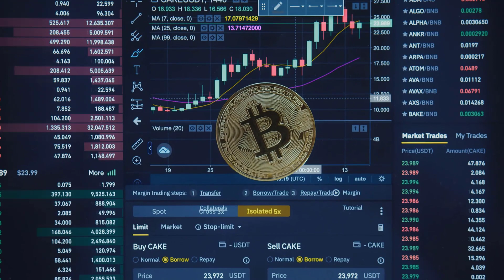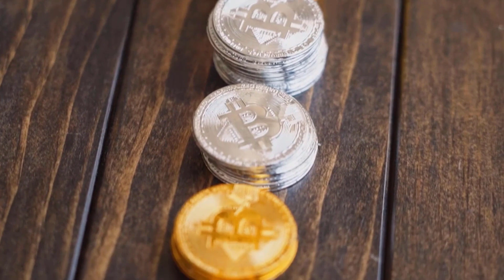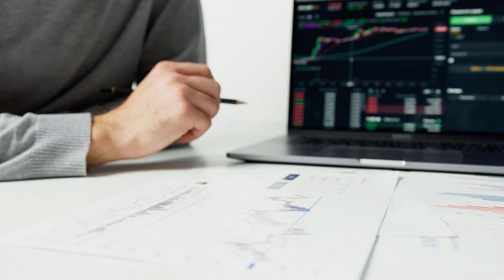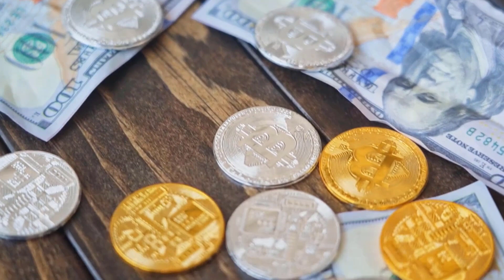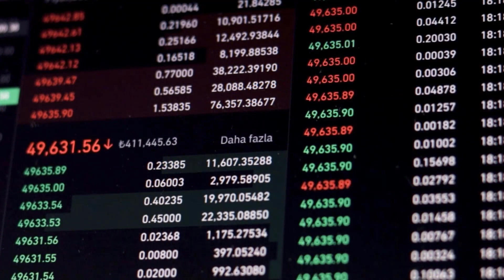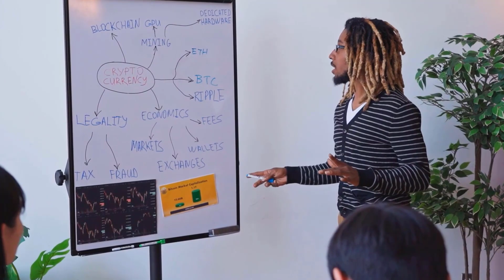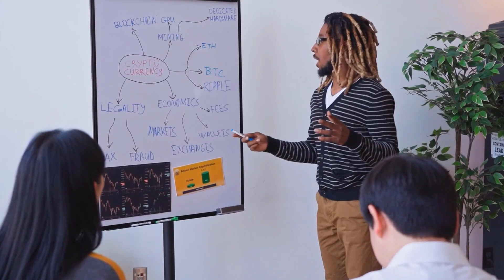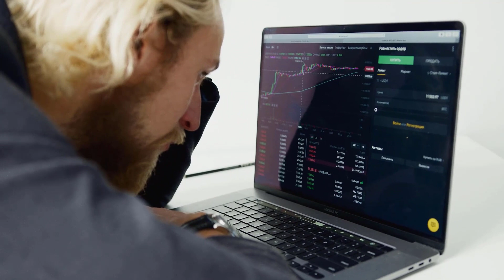DOT MASSIVE UPDATES THAT WILL CHANGE EVERYTHING - POLKADOT PRICE PREDICTION & ANALYSES